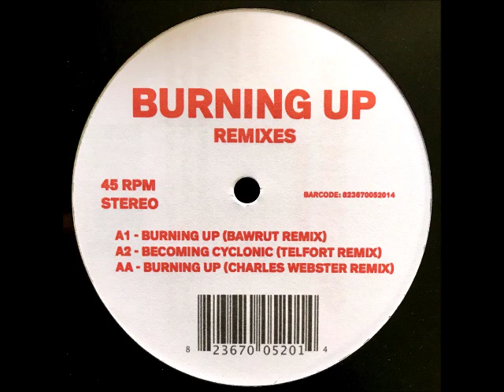Jimpster - Burning Up (Charles Webster Remix) [Freerange Records] (96Kbps)